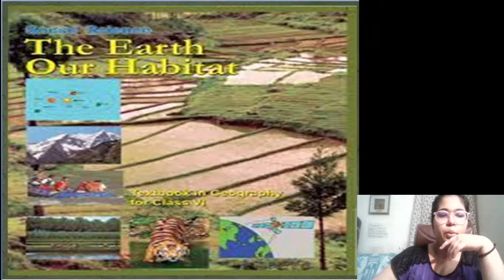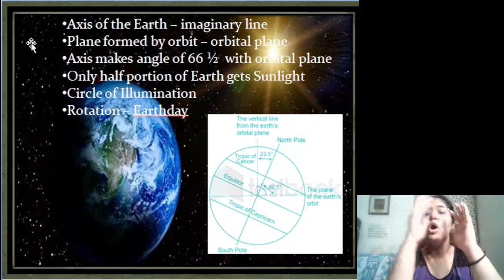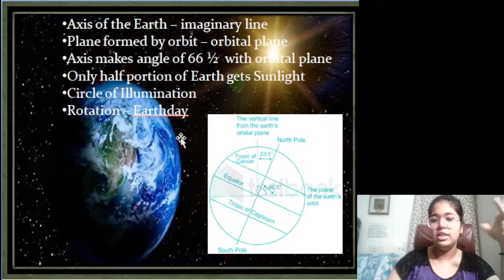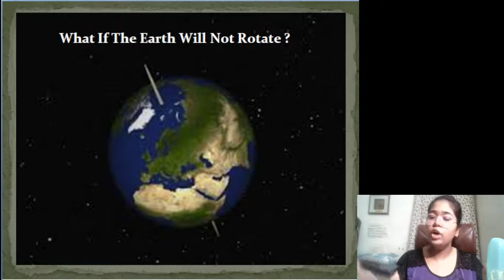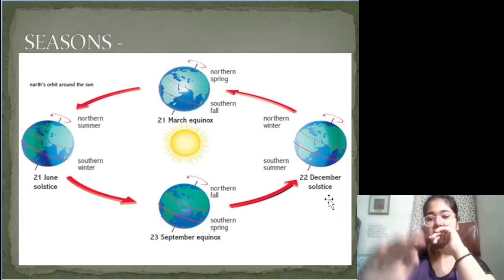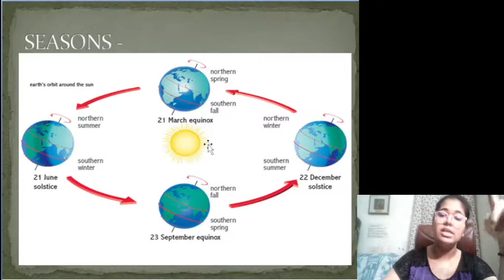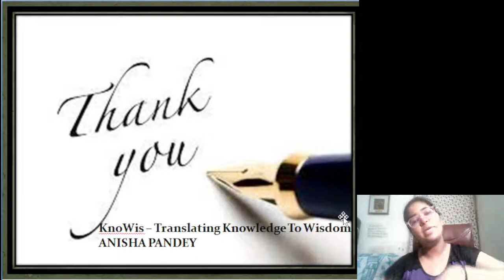NCERT ||GEOGRAPHY ||CLASS 6|| UPSC ||CHAPTER 3